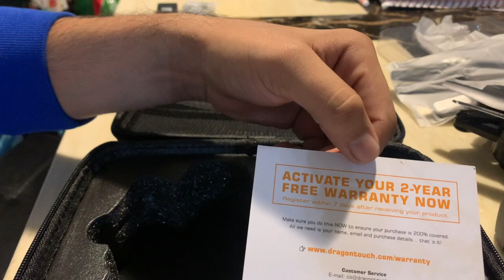Drone Dragone Touch con GPS DG01G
Thank you so much for being part of this channel.
Here are my YouTube channels

Hey, check out the products I am selling on Amazon